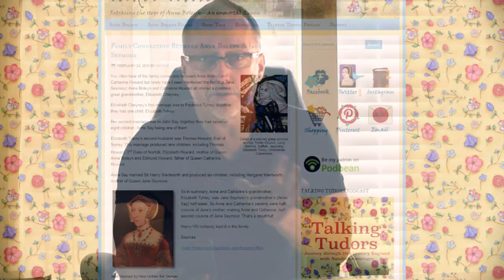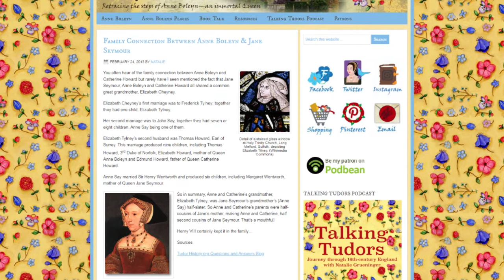Possible Spirit Manifestation? The Tudors - Anne Boleyn vs Jane Seymour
In this video I feel there was a possible spirit manifestation, although I cannot directly prove it. This video on the Tudors - Anne Boleyn and Jane Seymour, is partially in response to a session I did a while ago on Anne Boleyn where I mention her distant relation with Jane Seymour as 2nd cousins. I have links above to articles that discuss this.

I am working on making this a full time job. I love the paranormal and have been working for years to document my findings in as authentic and honest way possible.
I do not follow or practice any particular religion, so my approach is not religious based, but empathy based.
While I know that there are many on this platform to stage their finding, what you will see in my videos is 100% real. If i do not find anything I will show you. However if I DO make a discovery, you will also know.